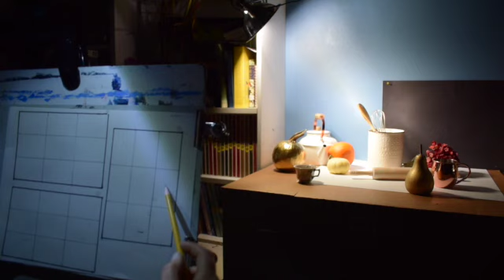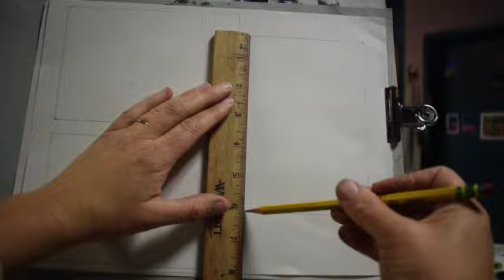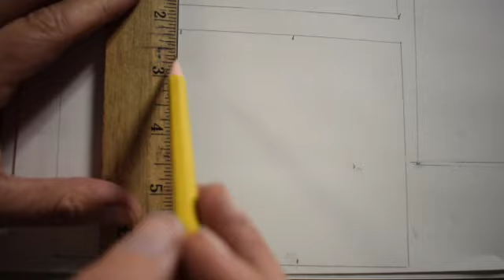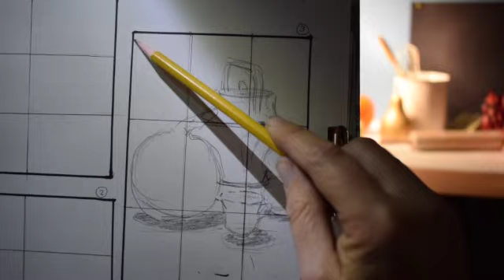How To Use a Viewfinder